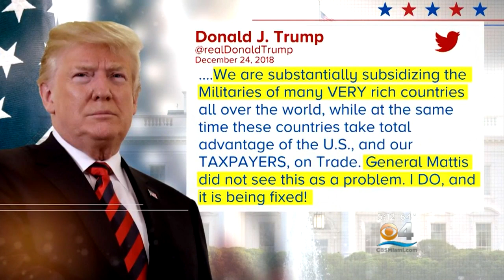Deputy Defense Secretary Patrick Shanahan Takes Over Department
President Donald Trump's acting secretary of defense will step into role with no foreign policy, military experience